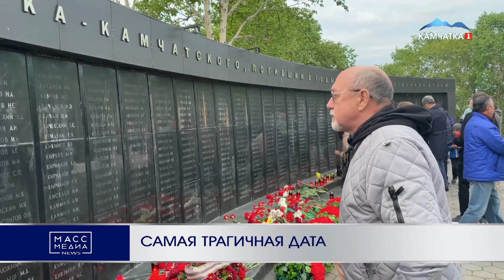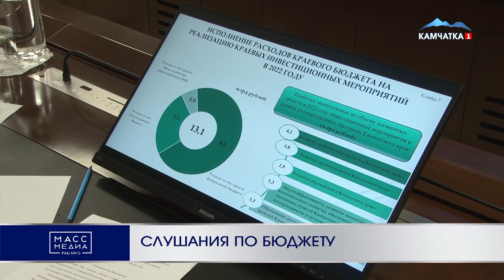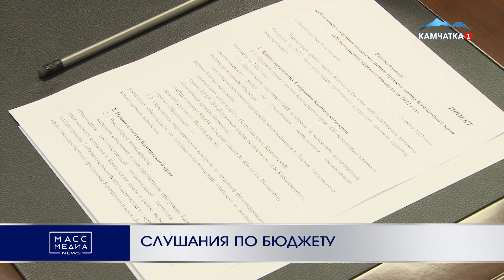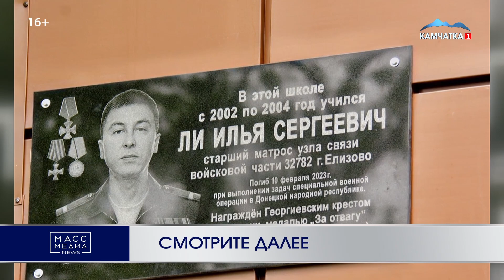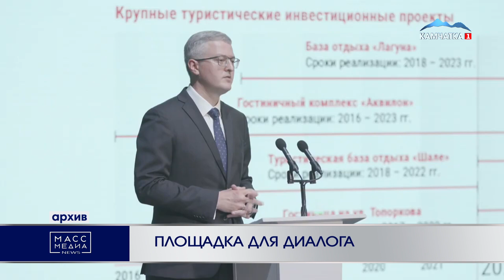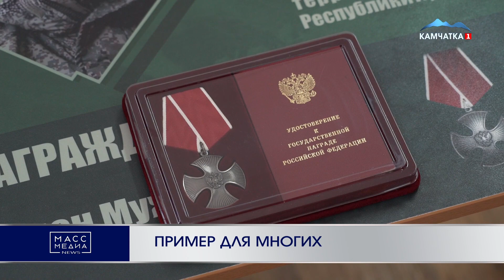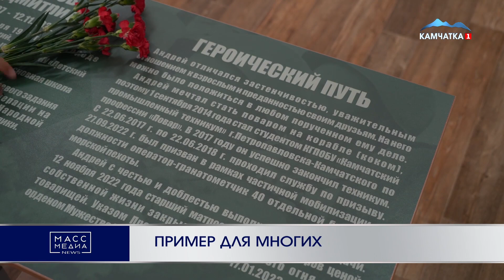ИТОГИ ДНЯ | 23 ИЮНЯ | Новости Камчатки | Масс Медиа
1 Начало 00:00
2 Погиб рыбак 00:28
3 Самая трагичная дата 01:00
4 Пообщаются с губернатором 05:48
5 Память в сердцах 06:42
6 Слушания по бюджету 10:35
7 Продолжение 13:20
8 Площадка для диалога 13:36
9 Пример для многих 15:55
10 Готовы помогать 18:30
11 Футбол во благо 20:25